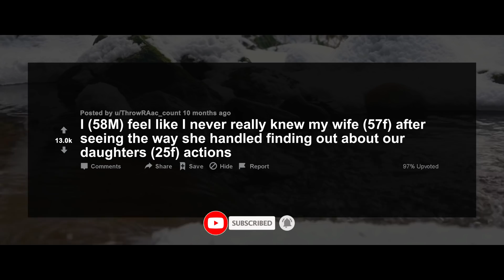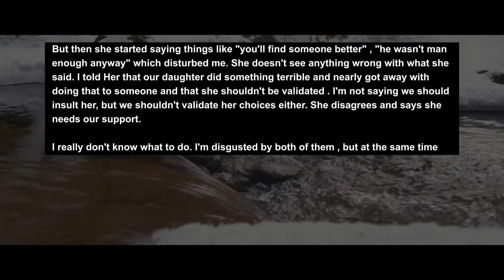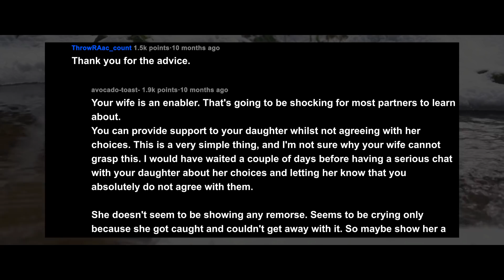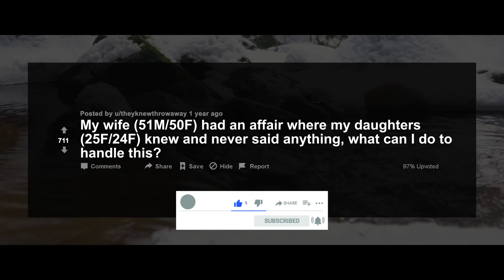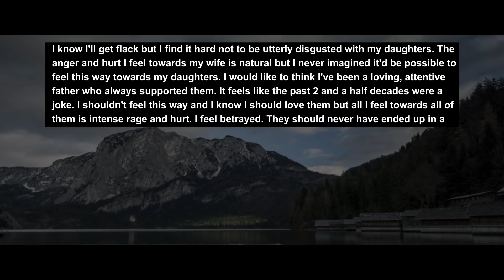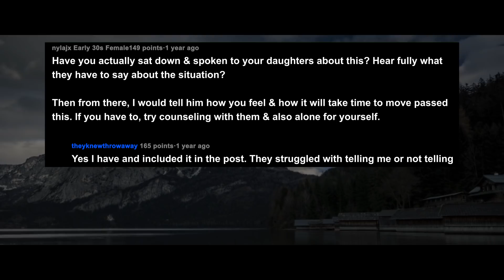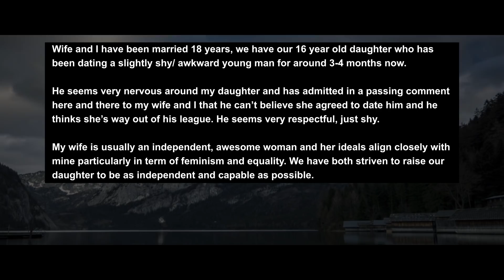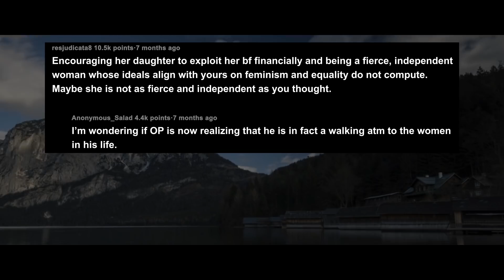Daughter Cheated & Tried To Baby Trap Her Fiancé & My Wife Thinks It's OKAY, I'm Disgusted w/ Them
Long story short, my daughter Anna (25F) cheated on her boyfriend Adam (27M) who I have an amazing relationship with and is now pregnant. The child is not his. The other man doesn't know yet. Adam was on a business trip that lasted about 3 weeks. After he came back I assume Anna told him about the pregnancy because he called and said he wanted to propose and If I had any tips for him.

Three days later he comes to drop a wailing Anna off at our house with all of her belongings. Apparently, Anna's friend told him about the cheating. That is the only thing she told us through the crying Adam didn't say anything he just took her stuff out of the car and drove off.

Story 1:
I (58M) feel like I never really knew my wife (57f) after seeing the way she handled finding out about our daughters (25f) actions
Story 2:
My wife (51M/50F) had an affair where my daughters (25F/24F) knew and never said anything, what can I do to handle this?
Story 3:

AITA for telling my wife it’s not ‘cute’ for her to encourage our teenage daughter to expect her boyfriend to pay for EVERYTHING in their relationship?

RELATIONSHIP ADVICE
CO.AG Music For the background music